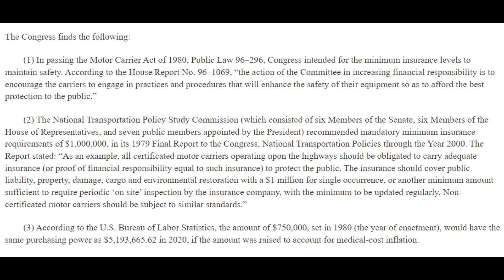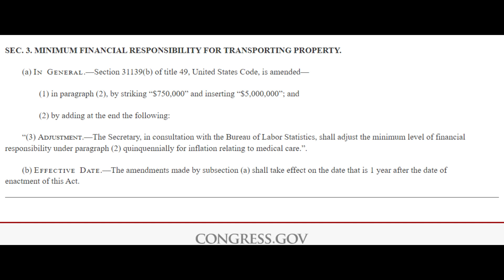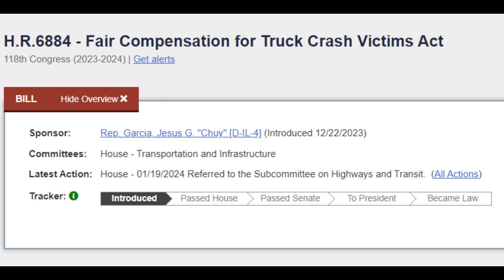H.R. 6884 118th Congress - New Minimum Insurance for Trucking Companies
Driving on the road is already a dangerous activity, regardless of all the safeguards we install into vehicles. Truck drivers for commercial transportation take up a good percentage of road users, and can cause an equally, if not more pronounced, amount of damage. Insurance is in place for just that reason.